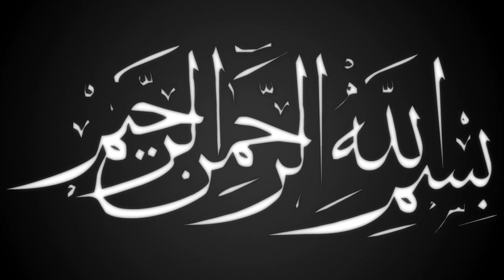নতুন বক্তার শিক্ষণীয় ওয়াজ | Mawlana Mufijur Rohman kaderi | Bangla Waz | ullash icp 2021